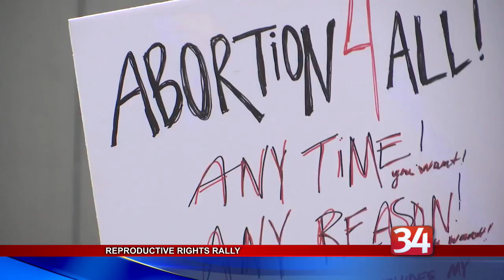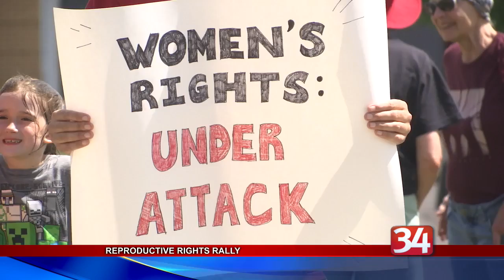Reproductive Rights Rally